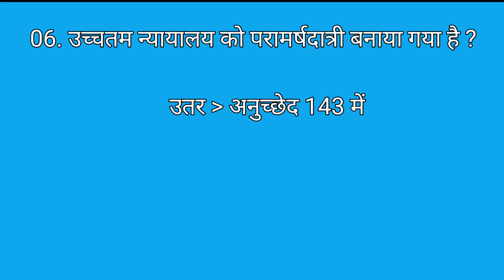smanya Gyan janral nolej 2022